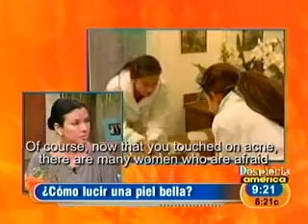Janice Lima Maribona on Despierta America(subtitles)